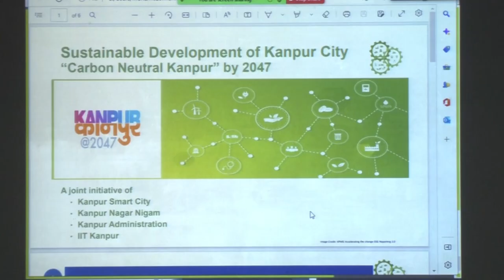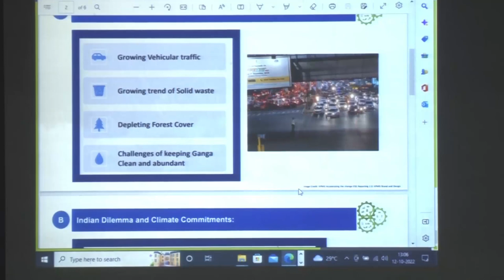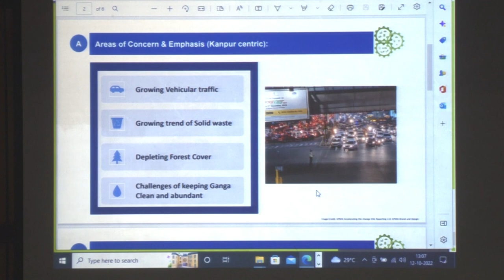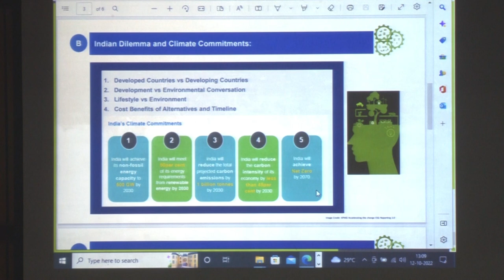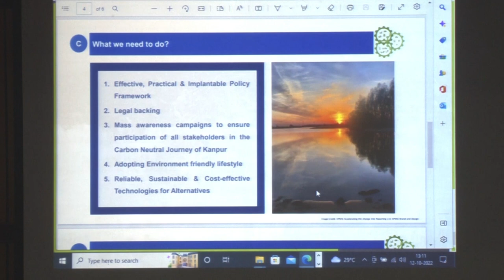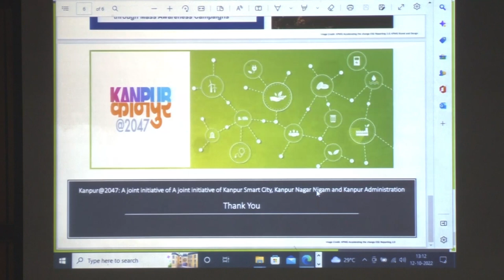One Day Symposium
"India's Sustainable Future: Challenges & Opportunities vis-à-vis Global Perspectives" Lecture by Dr. Raj Shekhar